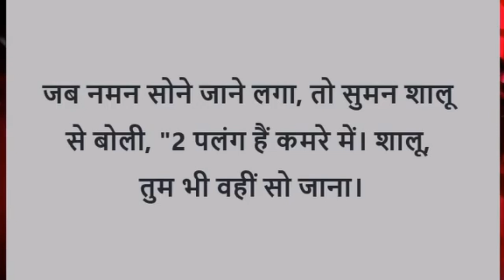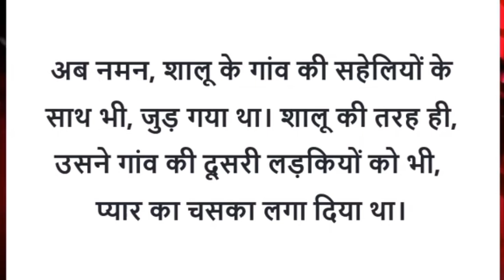new psychology loved facts in Telugu!! psychology love trick!! गॉव का सेक्स ! new psychology facts!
psychology seekho psychology se ma krane ke faydo psychology se ba karne ke baad kya hota hai psychology second grade class psychological facts psychology kya hota hai psychologist clinical psychological psychologist vs psychiatrist psychiatrist vs psychiatrist who to become vs psychologist
psychologist facts
psychology facts love in hindi psychology meaning in Hindi psycho psychology theory in hindi psychology
psychology vs sociology psychology facts psychology psychology kya hota hai psychology movie hindi dubbed 2023 psyc psychology facts about love psychology thrilled movie hindi dubbed psychology facts about human

psychology facts
psychology
psychology facts about love
psycho movie hindi dubbed 2023
psycho movie
psychology doctors
psychiatrist doctor
psychiatrist vs psychologist v
psychological facts
psychology and sports classes 11th
psychiatrist nursing online classes
psychology new song 2023
psychology in hindi
psychology loved facts in Telugu
psychology
psychology lover facts girl
psychology love facts in Telugu
psychology love facts in hindi
psychology love facts boys
psychology kya hota hai
psychological facts
psychologist
clincal psychology
psychiatrist doctor
psychiatrist doctor kya hota hai
psychiatrist doctor in karachi
psychology facts about human behavior
psychology facts about human behavior in tamil
Psychological facts
Psychological facts about girls
Psychological facts about sex girl
Psychology facts
Psychology sex facts
Psychiatrist